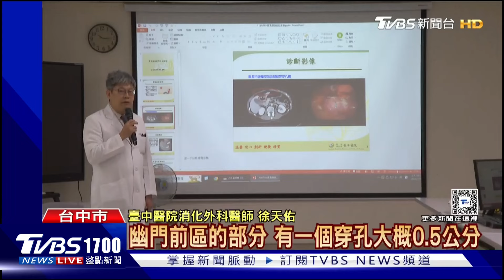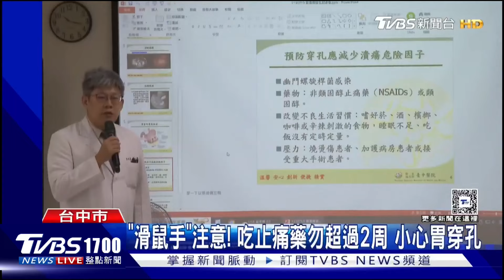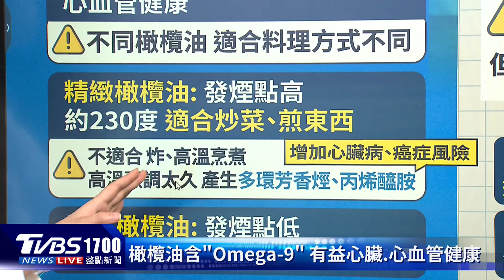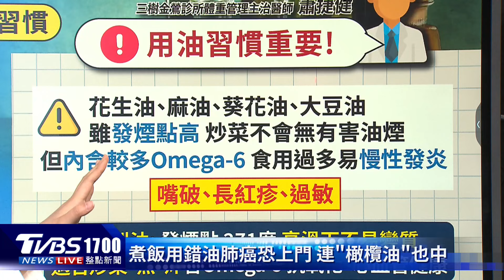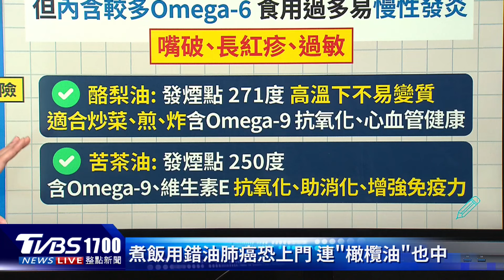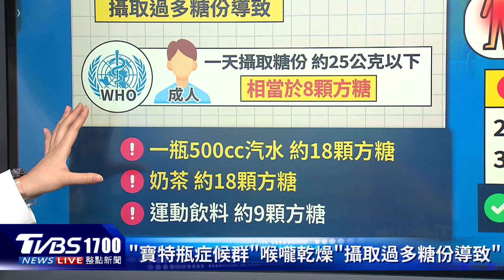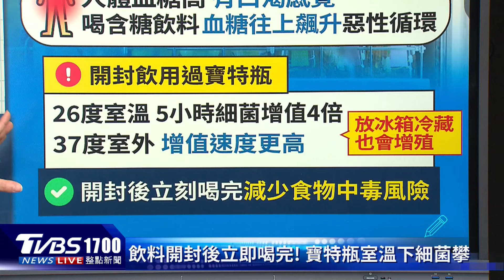煮飯用錯油! 不抽菸竟罹肺癌 天天喝飲料 恐「寶特瓶症候群」 20240719｜1700健康儀點靈｜TVBS新聞@TVBSNEWS02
油是烹調時不可或缺的角色，但營養師提醒每一種油脂的優缺點都不同，烹調時溫度若超過發煙點，就容易增加煮菜時的油煙，甚至還會造成油品變得不穩定，容易產生致癌物質。炎炎夏日，許多人出門在外時容易感到口乾舌燥，因此需要經常補充水分。然而，有些人在口渴時，可能會選擇含糖飲料來解渴，而非一般的開水。專家警告，若是攝取過量的含糖飲料，可能會引發「寶特瓶症候群」！